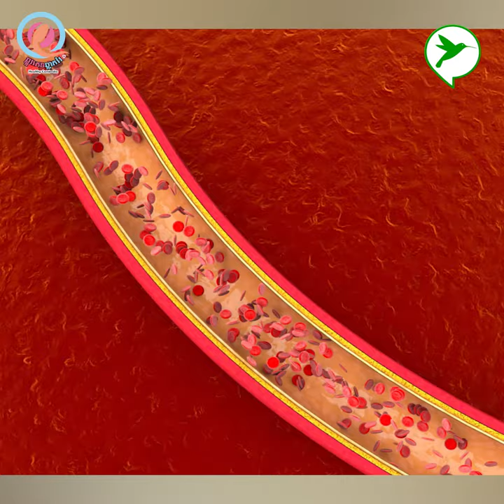ក្បាច់ធម្មជាតិ៣ ជួយឲ្យប្រុសៗខ្លាំងផ្លូវភេទ ចំណង់ឡើងខ្ពស់ ដៃគូឆាប់ដល់ចំណុចកំពូល